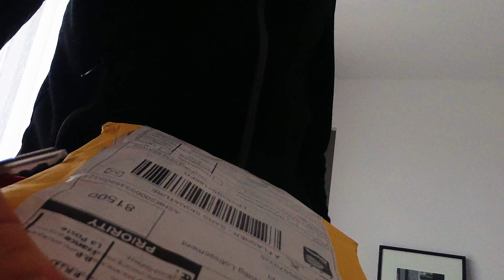⚙️ Test d'un filtre incroyable, le Black Diffusion / Mist de K&F Concept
Je découvre et teste le filtre Black Mist aussi appelé filtre de Diffusion de K&F Concept. Un filtre magique permettant de créer des ambiances douces ou la lumière devient voluptueuse.

Plus d'information sur ce filtre

| Music ♫
Track Name: Take Me With You